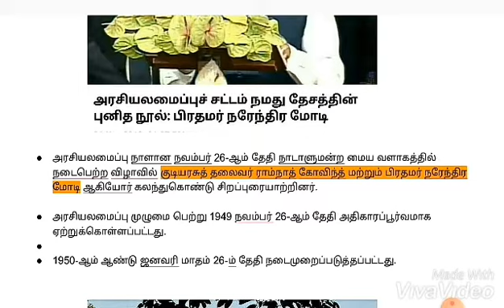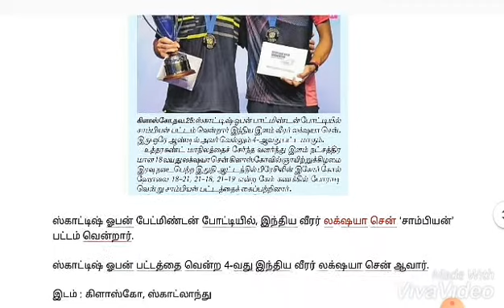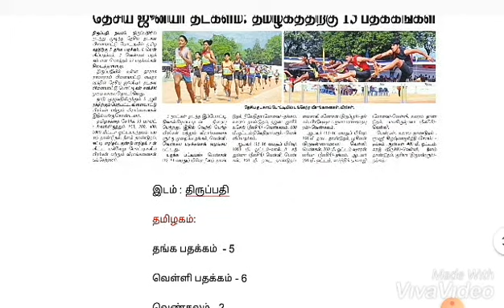டேவிஸ் கோப்பை 2019| Lakshaya sen wins Scottish title | இந்திய அரசியலமைப்பு நாள்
November 26,2019 current affairs..